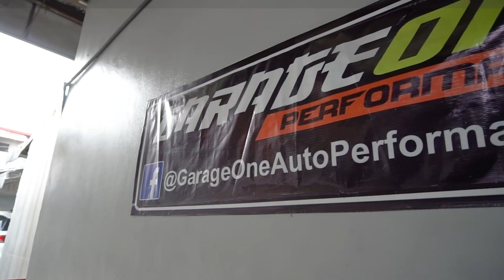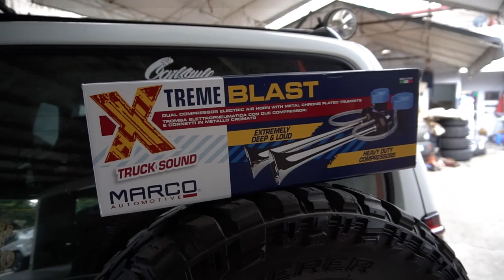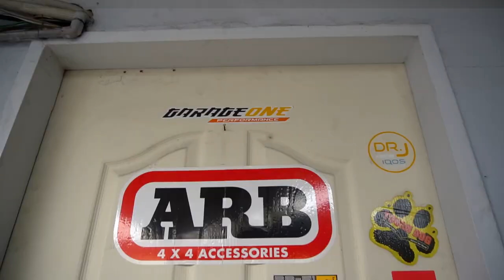SHOP RAID! Ep. 1 - Marco Truck Horns by GARAGE ONE | JIMNY FEST at BUFF n GRIME!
Loudest Jimny as of to date! Marco Truck Horns installed on my vlog mobil, all thanks to GarageOnePerformance! Also did a raid at Buff n Grime Professional Detailers so check this brand new episode of our my series "Shop Raid!".

Want an episode on your shop? PM me on Facebook!
(Carlstyle TV) or (Carlo Restoles)